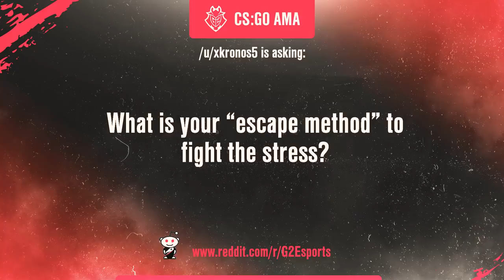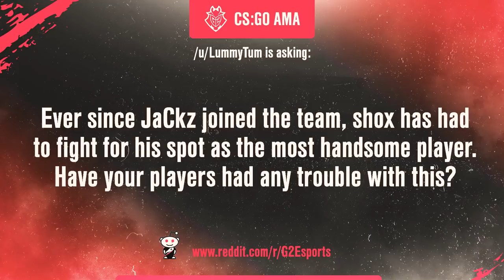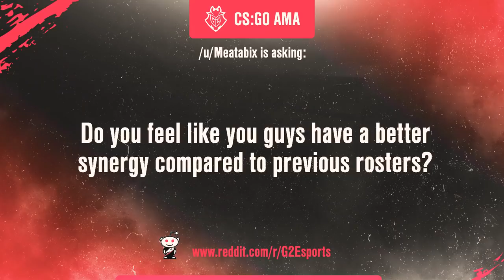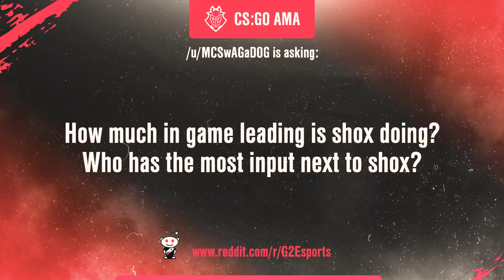THE BEST OF CS:GO's AMA ON REDDIT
Ahead of the Major, we sat down with our CS:GO squad to answer some of the best questions we received during our recent Reddit AMA!

If you'd like to read the full AMA, head over to /r/G2Esports

Is there a question you're still burning to ask?